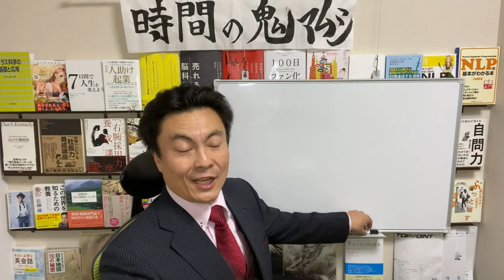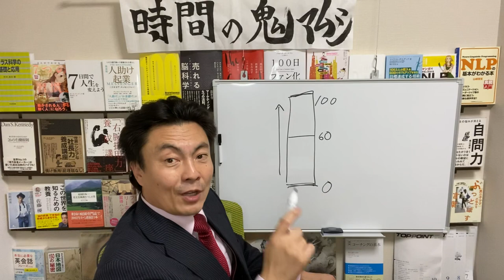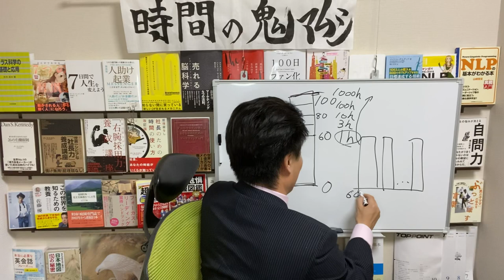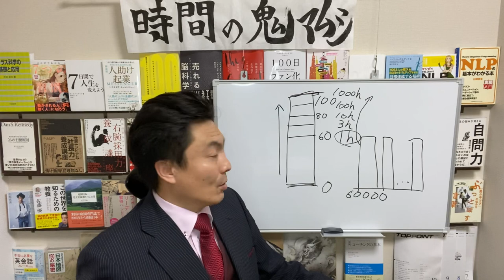澤繁実003 大切な時間とお金。でも欲しいのは感情。日本を取り巻く「きちんと病」（100点と60,000点、どっちがいいですか？【チャンネル鬼マムシ（おにまむ）】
ハローYoutube. Yes.鬼マムシこと澤繁実です。
　今回シェアさせていただくのは、日本を取り巻く「きちんと病」です。
　大切な時間とお金。でも本当に欲しいものは感情。今日もまた自分の「感情」が欲しくて、正当な理由（いいわけ）を手に入れたり、ウソをついたり、自己の一貫性を貫いたり、心の底からやりたいことに着手したりしています。さて。私が問題だと思っている「きちんと病」には日本人が特に重きを置いている「集団組織内で後ろ指を指されにくい」という副作用がある反面、重篤な症状として膨大な時間を消耗し、効率性（費用対効果）が低下するといったことがあります。
　組織内では、その副作用が重視され、きちんと病が強い方が重宝され、適切なポジションに配置されていくことにより、強いガバナンスが形成されます。一方で、きちんんと説明資料が出そろうまで、次のフェーズに進めず、きちんとすることに労力の大半が注ぎ込まれていきます。貴方はどうしたいですか？